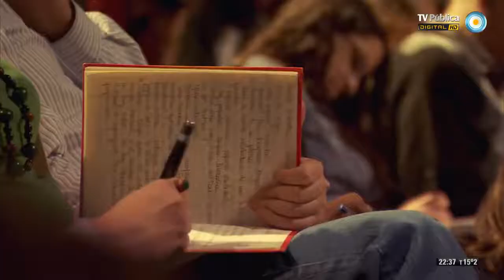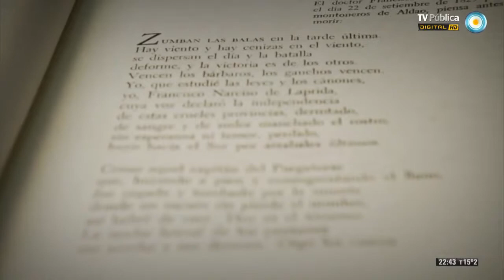Borges, por Piglia - Clase 4 - 28-09-13 (2 de 4)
Compartimos "Historia y política en Borges", el cuarto y último programa especial de clases abiertas de Ricardo Piglia para analizar la obra de Jorge Luis Borges, en una segunda producción conjunta entre la TV Pública y la Biblioteca Nacional que pone al alcance de todo el país a uno de los más talentosos intelectuales contemporáneos buscando renovar y replantear las conceptualizaciones clásicas. En esta clase contamos con la participación especial del director de la Biblioteca Nacional, Horacio González y del historiador Javier Trímboli.